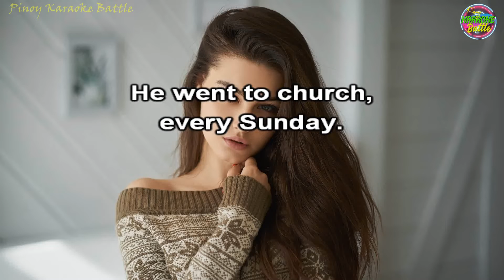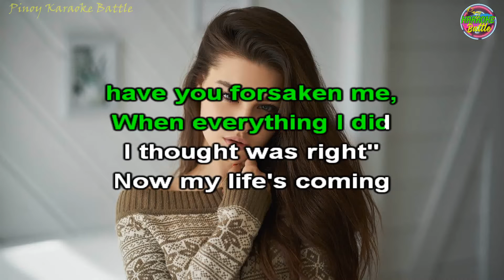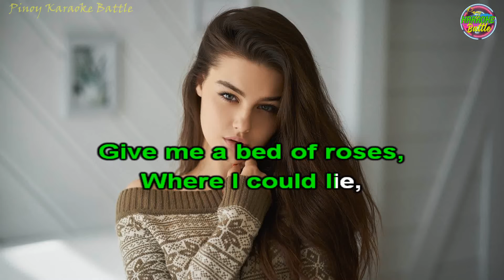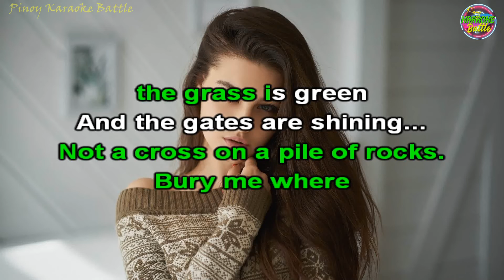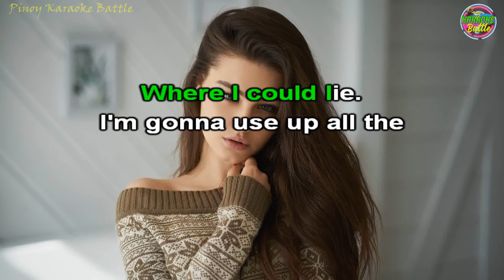Poorman's Grave (KARAOKE) | Eraserheads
Poorman's Grave is a song by Eraserheads from their third album Cutterpillow.

Cutterpillow (stylized as CUTTƎRPILLOW) is the third studio album by Filipino alternative rock group Eraserheads. It was released in the Philippines on December 8, 1995 by BMG Records (Pilipinas), Inc.. The album became a highlight in Pinoy music as it introduced classic songs such as "Huwag Mo Nang Itanong", "Overdrive", and the popular "Ang Huling El Bimbo". It was both critically and commercially successful, certifying 11× Platinum by the Philippine Association of the Record Industry (PARI). To date, the album has sold over 400,000 units in the country, becoming the third biggest-selling album in OPM history and the biggest for any Filipino band or group.

The album was re-issued in 2006 and 2008, just before the band's reunion concert. On September 7, 2010, the album was released on digital download through iTunes and Amazon.com MP3 Download.

Poorman's Grave · Eraserheads

Cutterpillow

Composer, Lyricist: Ely Buendia
Unknown, Mixing  Engineer, Producer, Recording  Engineer: Robin Rivera
Unknown, Mixing  Engineer, Recording  Engineer: Lito Palco